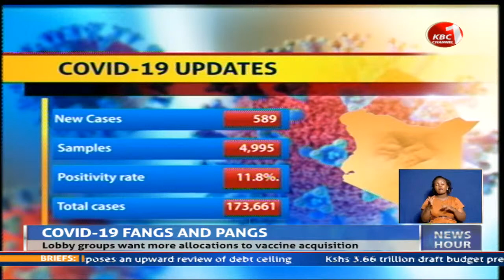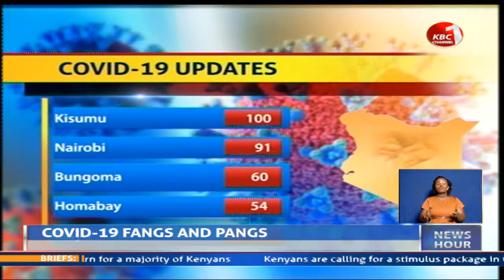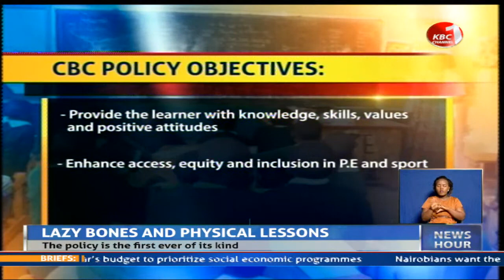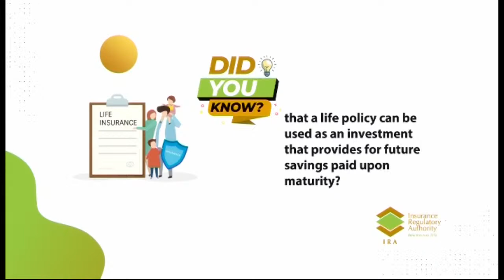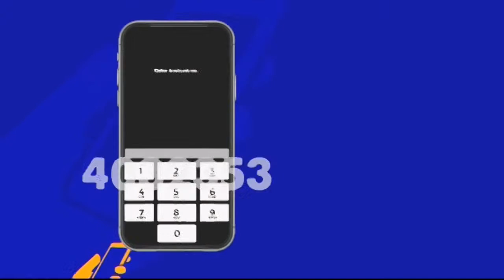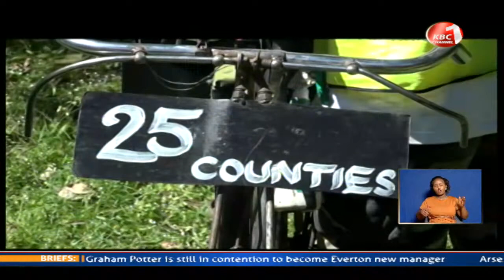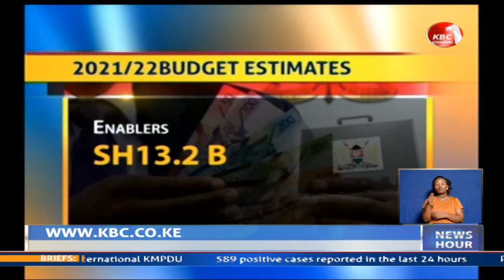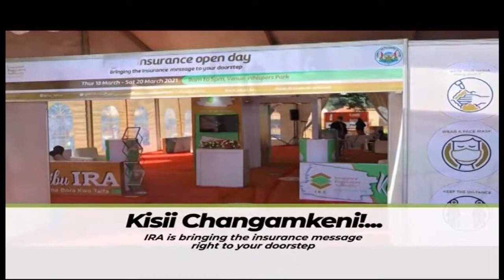LIVE#Newshour 9 PM with Ben Njue || 9th June 2021